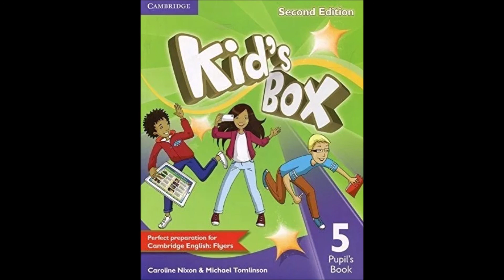Unit 1 Listen and choose the correct answer.